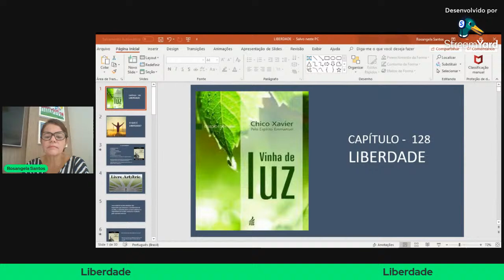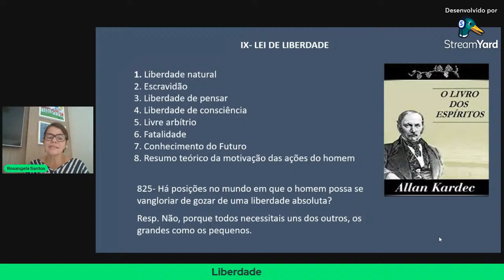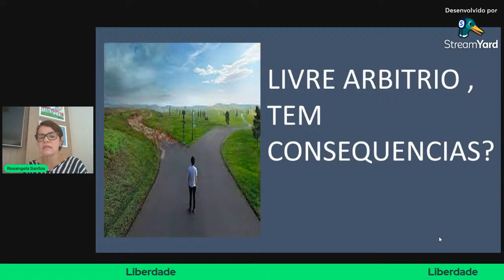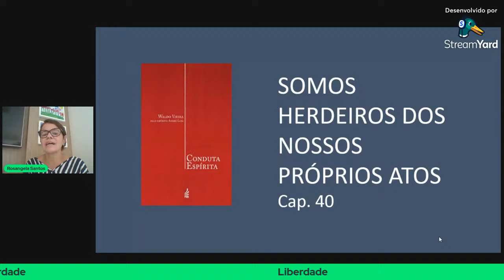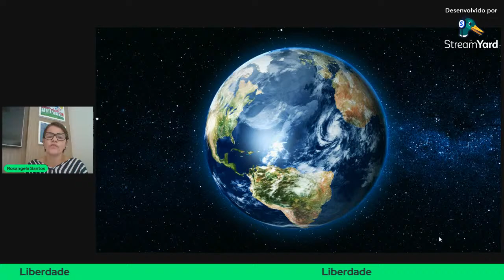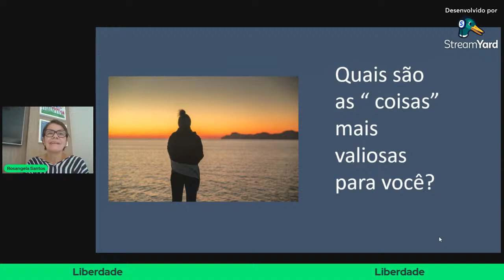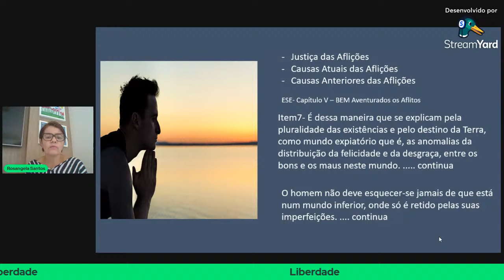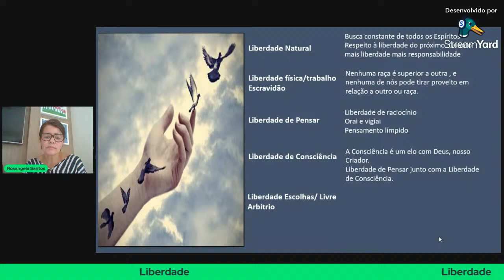Liberdade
Palestrante - Rosângela Santos